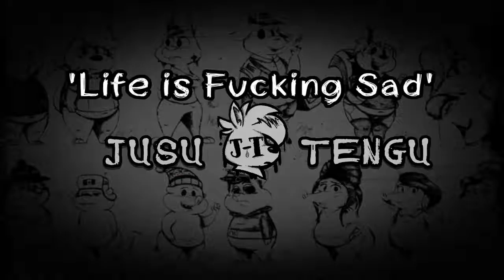'Life is F**king Sad'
- Composed by Justin.FM.
- Made in LBP2 Music Sequencer (2h40m).